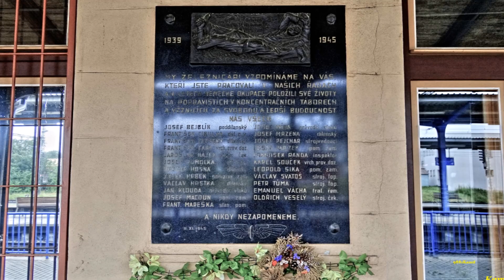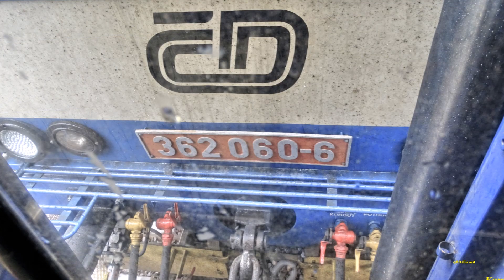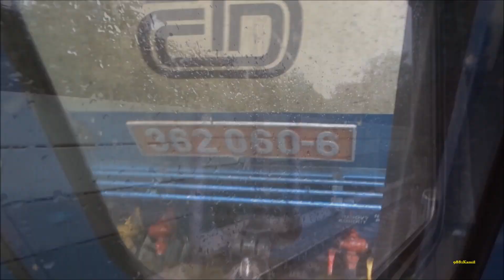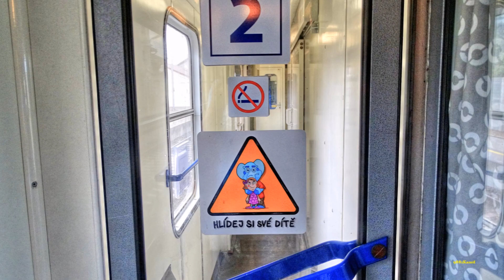Tábor - Veselí neb deštivá jízda